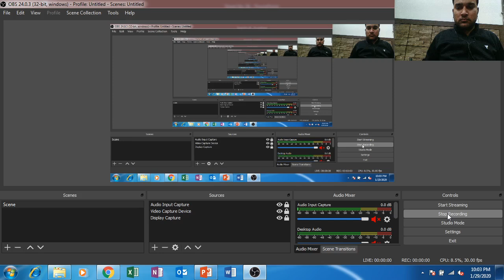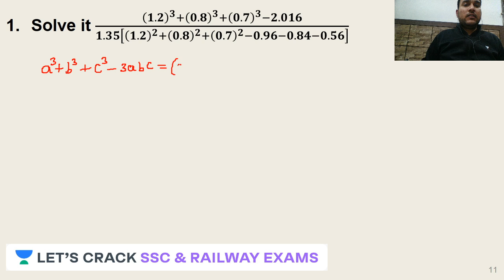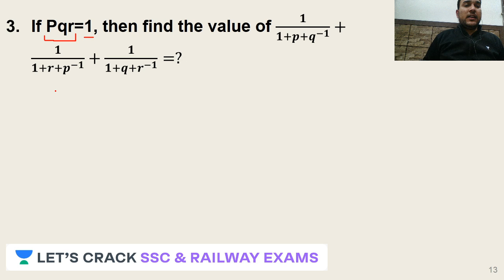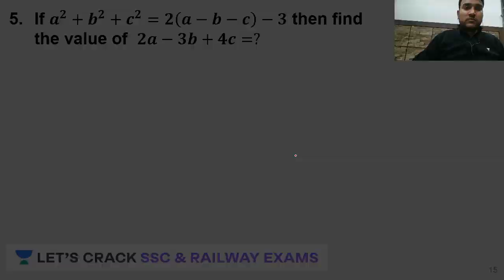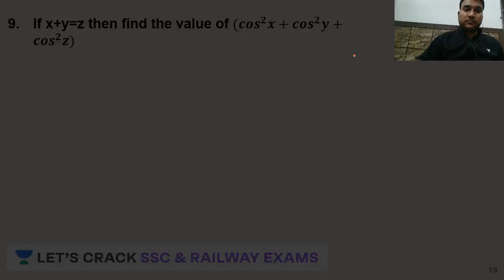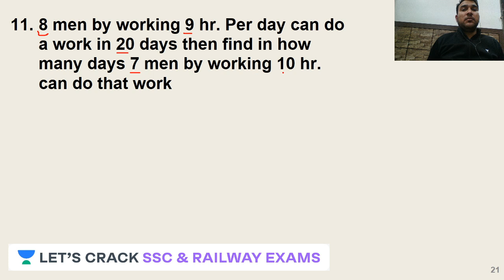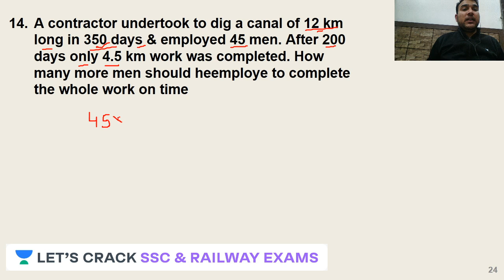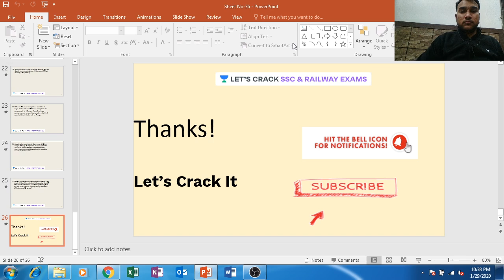Question Paper - 36 | Previous Year Maths Paper Solution for RRB NTPC/SSC | Sushil Rajput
Sushil Singh Rajput and more top educators are teaching live on Unacademy Plus.

This lesson starts with a discussion on the Previous Year Maths Paper Solution for RRB NTPC/SSC. In this lesson, Sushil Singh Rajput shares his various preparation strategies along with examples that will help you to crack the exam.

Unacademy Plus Subscription Benefits:
1. Learn from your favorite teacher
2. Dedicated DOUBT sessions
3. One Subscription, Unlimited Access
4. Real-time interaction with Teachers
5. You can ask doubts in the live class
6. Limited students
7. Download the videos & watch offline

RRB NTPC online apply
prepare RRB NTPC
prepare RRB NTPC 2019